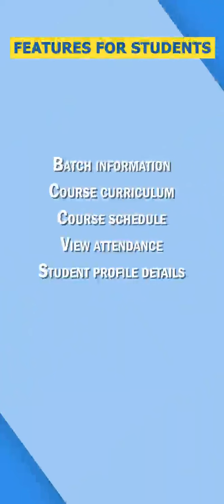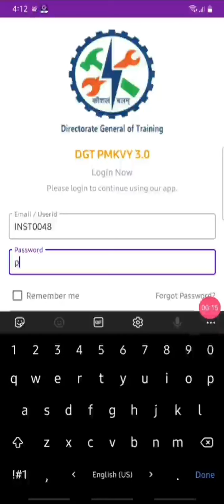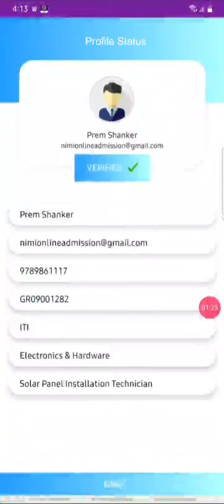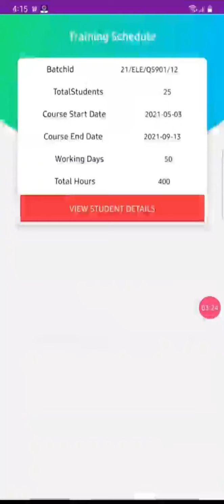Registration for Short Term Courses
Confirm Your application. ..for ITI , Yavatmal